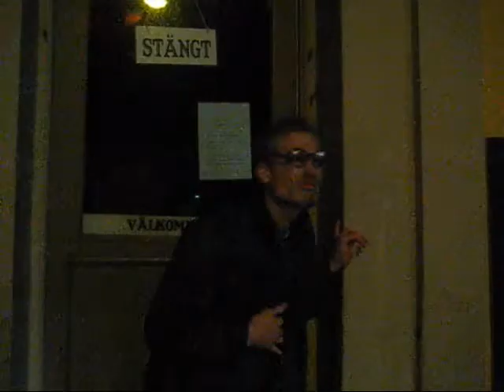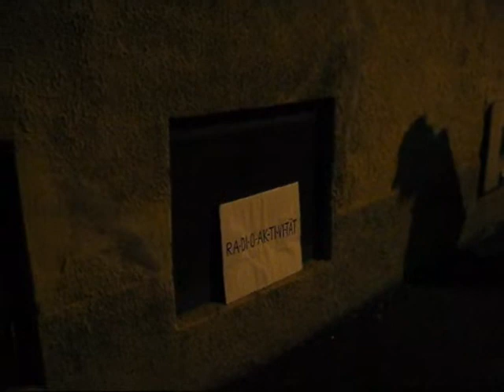Galen i Gårda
Music is produced by Mikhail Jekalin